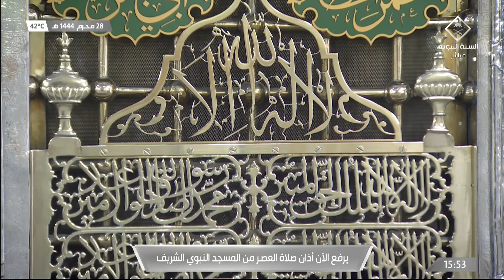26th Aug 2022 Madeenah 'Asr Adhaan Sheikh Sa’ud Bukhari